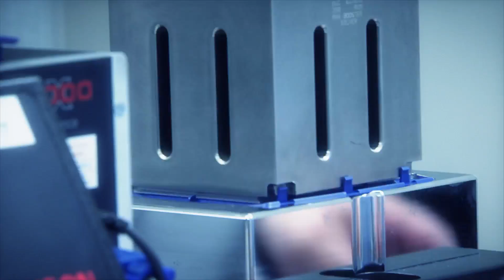Branson DNA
Learn more about Branson Ultrasonics